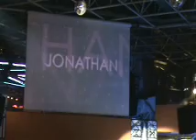sfilata Jonathan abbigliamento Florida Ghedi- parte4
fashion party con sfilata sabato 8 novembre 08